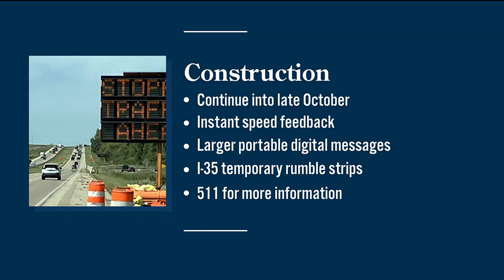Learning about Contruction Projects